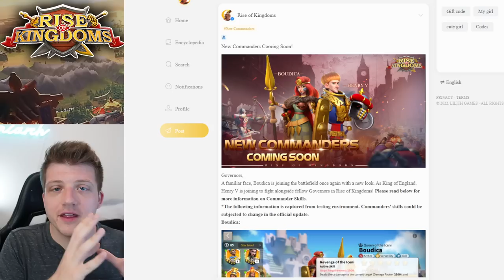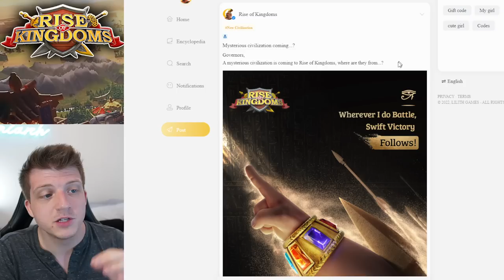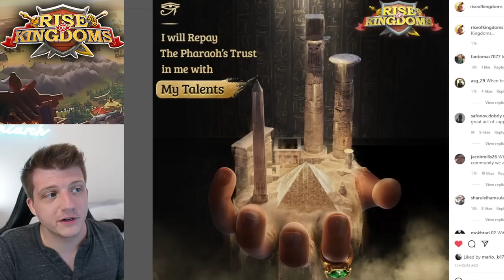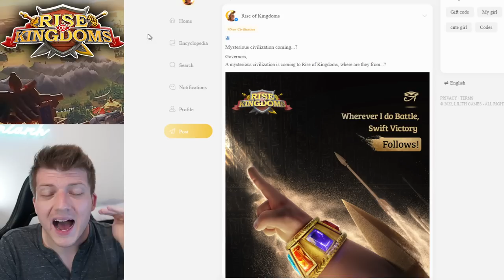The TRUTH Behind Legendary Boudica in Rise of Kingdoms...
In case you missed it, check out the video "BEST Spending Guide for Rise of Kingdoms (NEVER Buy on PC!)"

CHAPTERS:
0:00 Is it... safe?
0:34 The ROAST of Henry V
1:36 The TRUTH Behind Prime Commanders?
8:35 MYSTERIOUS Civilization Coming?!
10:06 Boudica Prime - Skills & Pairing Thoughts
16:05 Henry V - Skills & Pairing Thoughts .